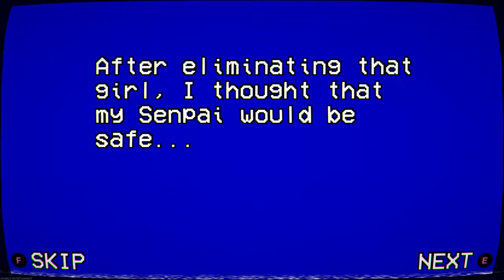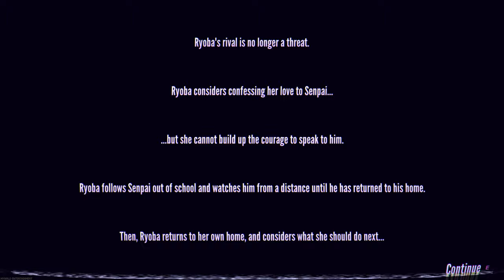Week 2 - Moeko Rakuyona - Canon Walkthrough | Yandere Simulator 1980s Mode | 60 FPS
Yandere Simulator 1980s mode is a recent update released and developed by YandereDev containing 10 rivals and a new story mode.

Every week, a new girl will fall in love with your Senpai - you must eliminate her before she can confess her love to him on Friday! A wide variety of options are on the table; you can set her up with another boy, ruin her reputation, get her expelled from school, frame her for a crime, sabotage her interactions with Senpai until he hates her, or kidnap her and keep her trapped in your basement. Or, if you prefer a more direct approach, you can simply kill her when nobody is looking! Everyone at school knows your name and face, and your actions will affect your reputation. In order to maintain the image of an innocent high school student, you'll have to be careful how you behave around others. You can also attend class, join clubs, and make friends to gain various advantages.

Attending class will allow you to develop new abilities, joining clubs will provide you with club-specific items, and if you make friends, you can convince them to do various favors for you! When you commit murder, you'll have to clean up after yourself. Use a mop and a bucket of water to wipe away all the bloodstains that you've left behind, dispose of any murder weapons that have your fingerprints on them, and incinerate corpses to cover up all evidence of your crimes! Watch out - some students will snap incriminating photos of you and report you to the police if they see you commit a murder...and other students are brave enough to chase you, disarm you, and apprehend you!

Bless you and have a great day!